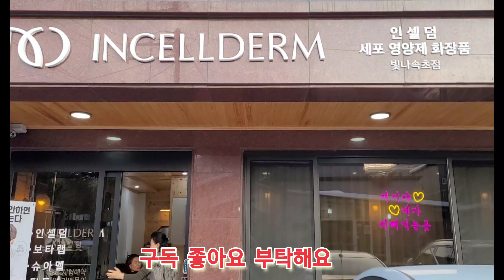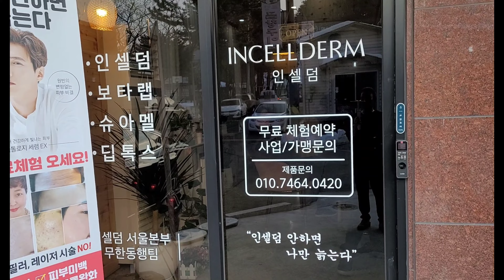체험 5일의기적같은 피부가 되었어요 ~~ 우와!! 70대중반에 이런피부가되다니!?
한번씩해보세요^^